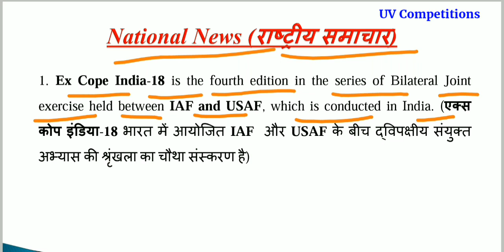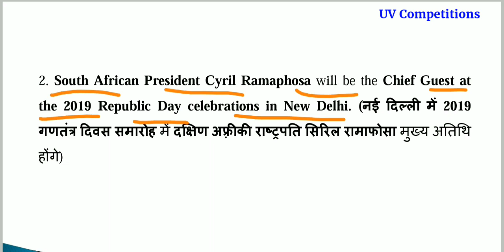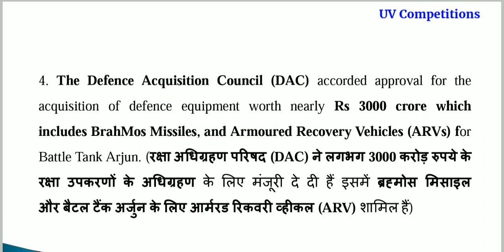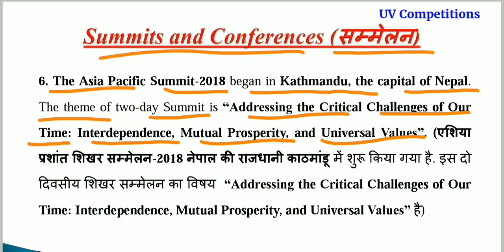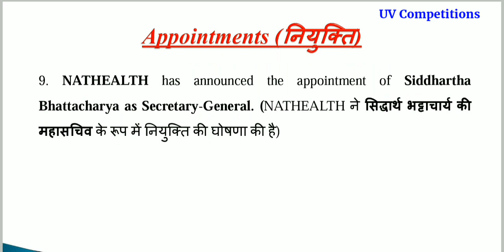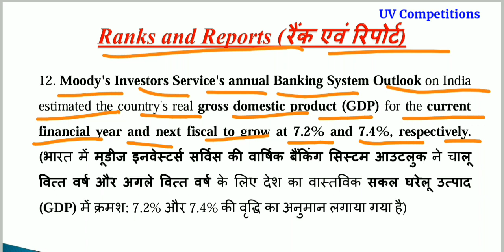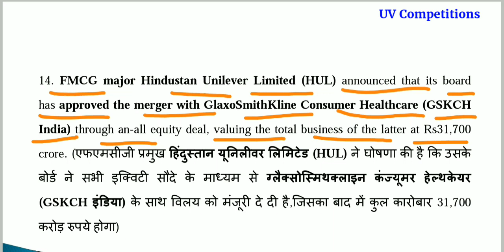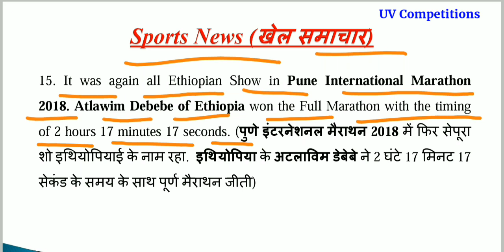Daily Current Affairs GK updates 04 December 2018 in Hindi & English for UPSC, SSC, Banks Exams